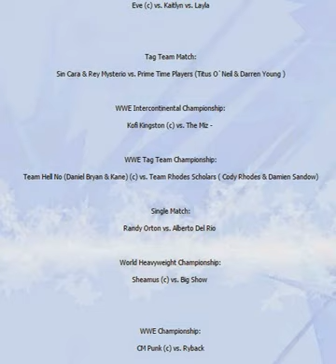Hell in a Cell 2012 Matchcard